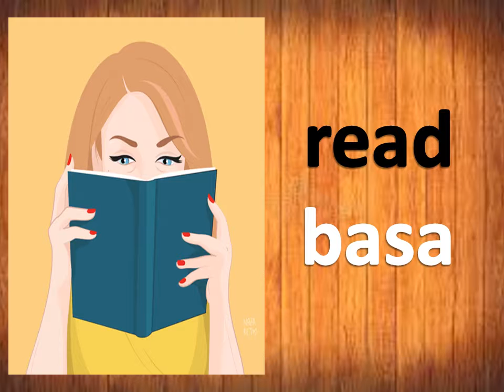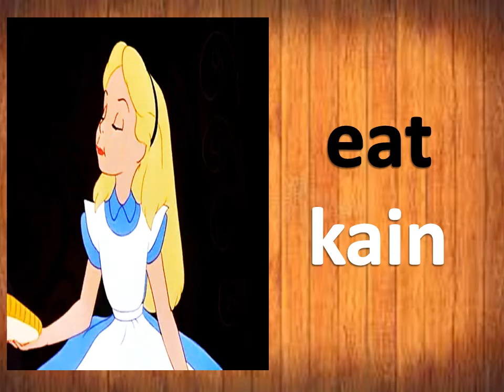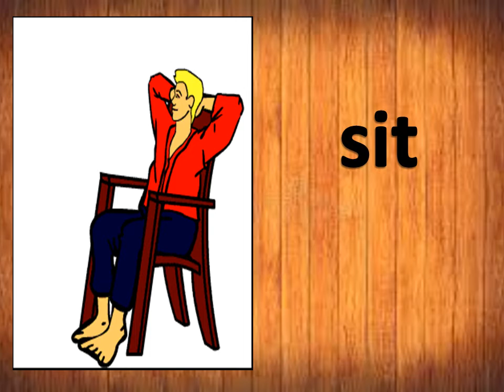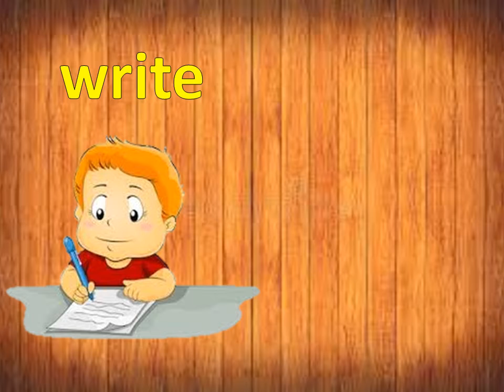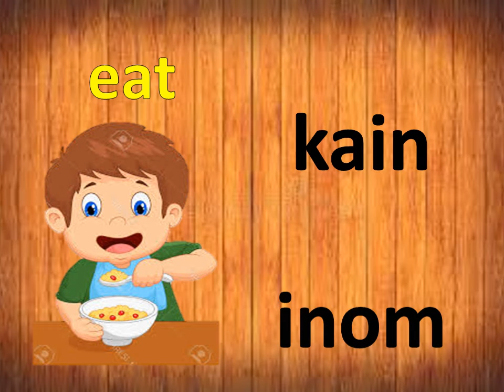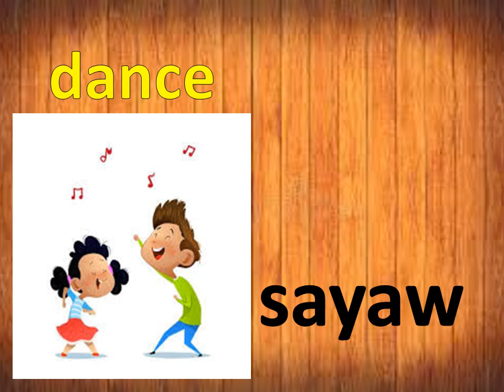pagsasaling wika 2